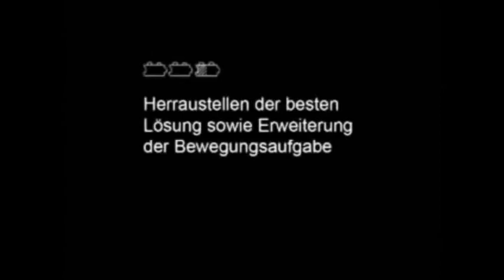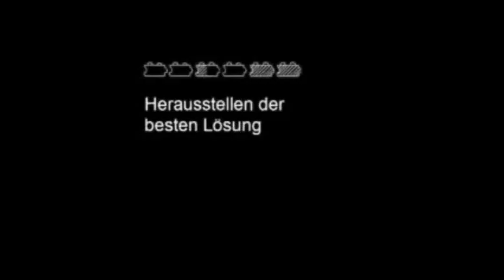Induktive Methode am Beispiel der Sprunghocke 1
Kreativität und Eigeninitiative ist gefragt. Dabei nimmt die Lehrperson eine beratende Funktion ein.